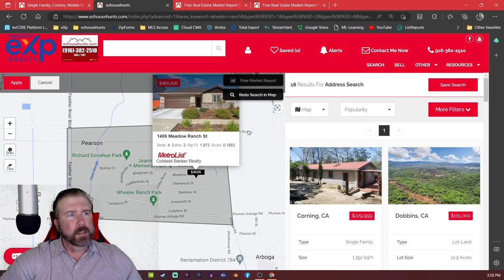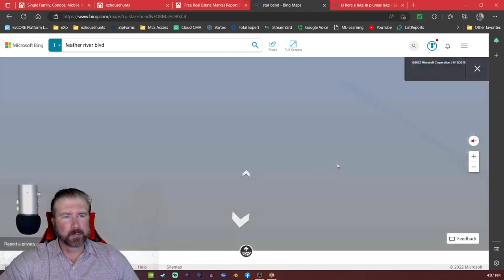5 Fun Things About Plumas Lake, California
5 Fun Things About Plumas Lake, California

Got questions about living in Plumas Lake?

Wes Moody (CA DRE Lic. 01819771)

0:00 Intro
0:41 Two Plumas Lakes?
2:49 Is There a Lake?
3:42 The Boat Launch!
6:49 Schools
8:22 Park & Ride